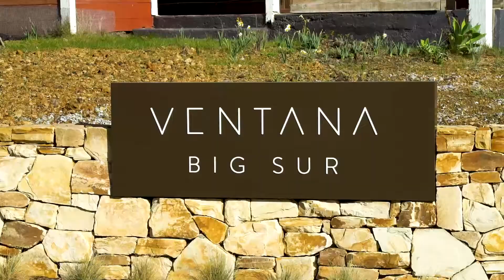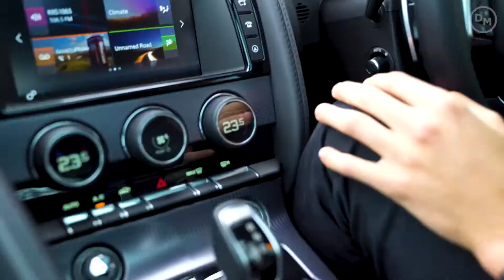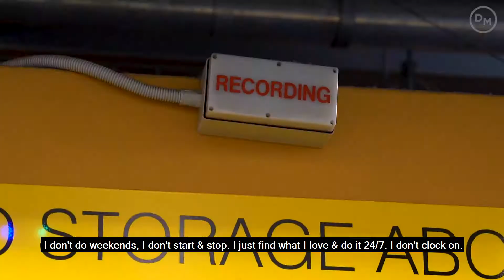JASON DUNDAS IS GOING GLOBAL | making it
Hey guys, thanks for checking out the latest episode of 'Making It'. In this episode, I'm road tripping to Big Sur, skiing in Telluride, and going global to meet with some exciting new clients.